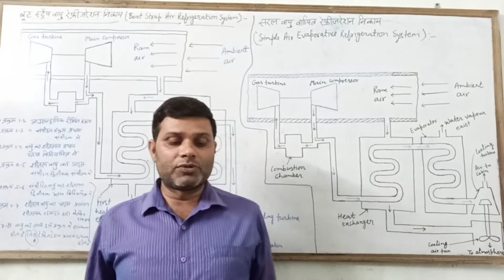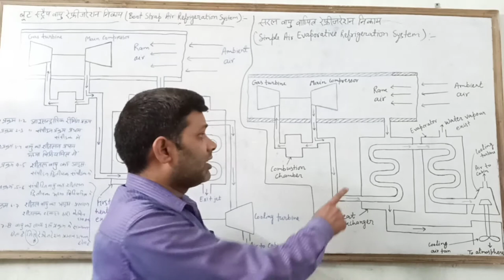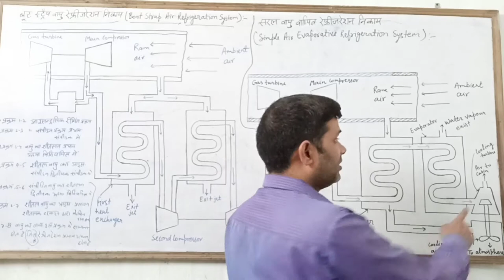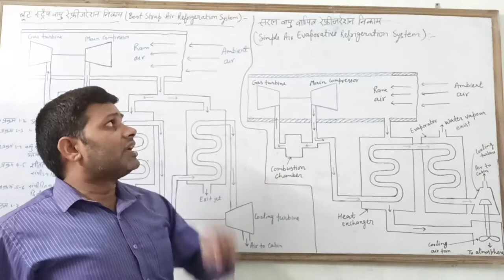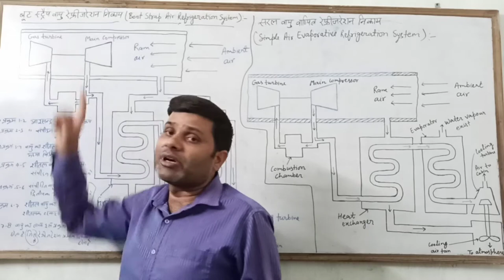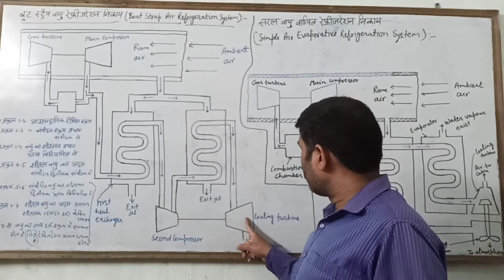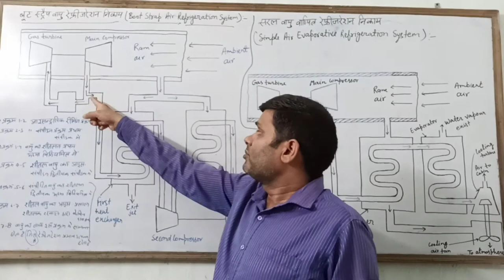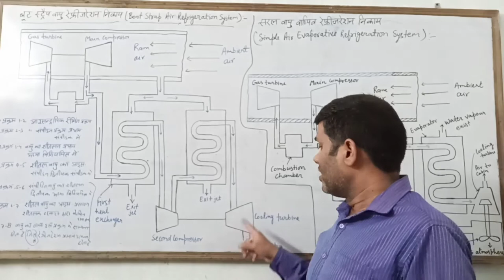Refrigeration and Air Conditioning (LECTURE-8)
Diploma Mechanical 2nd Year By Vinod Yadav